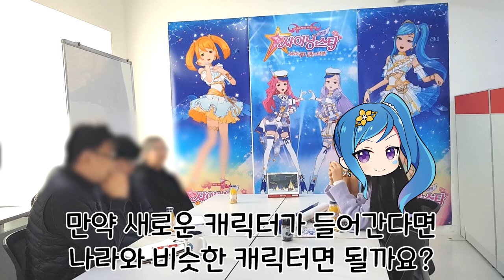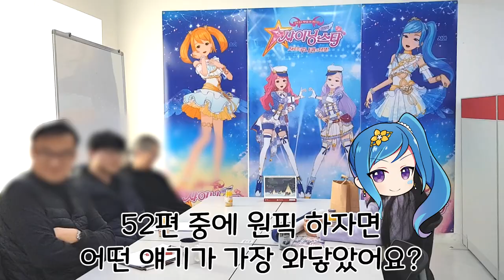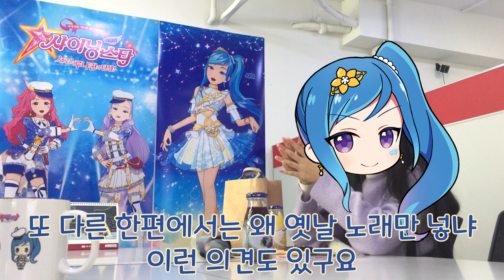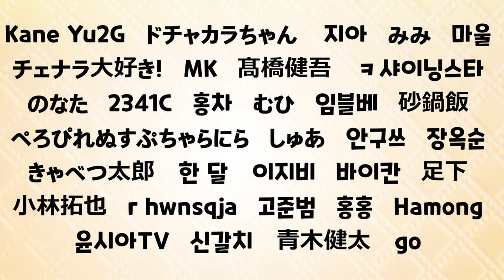구독자 수 10만 돌파 팬 초청 이벤트!!! (3편)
팬 초청 이벤트 영상 최종장!!
한국 팬 분과의 간담회 영상입니다~
샤이닝스타에 대한 팬 분의 생각,
그리고 앞으로의 샤이닝스타를 위한 의견을 들어보았습니다!
어떤 이야기일지 함께 보실까용~?